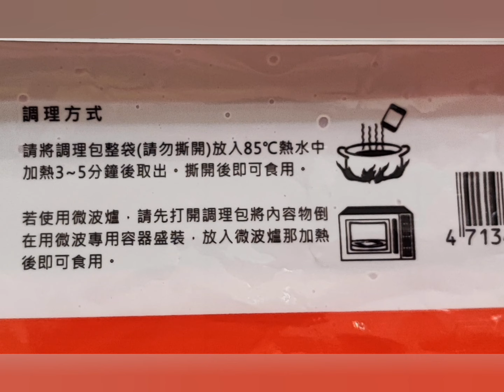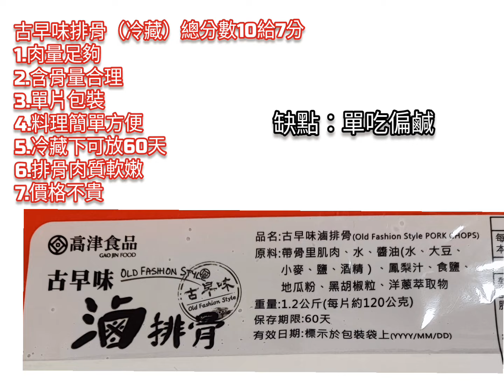Costco好市多 [開箱文]食品篇-高津古早味滷排骨（0816）-高CP值特價必買冷藏食物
鹹度分享
（單吃會覺得鹹度快逼進培根了，古早醬油燉煮排骨會鹹）
最鹹組-廠商建議的隔水加熱
次鹹組-改炸排骨
次鹹組-電鍋拆袋蒸煮
次鹹組-配白飯/水煮麵
鹹度正常組-加葉菜類/菇類/瓜類一起蒸煮
鹹度會更適合入口